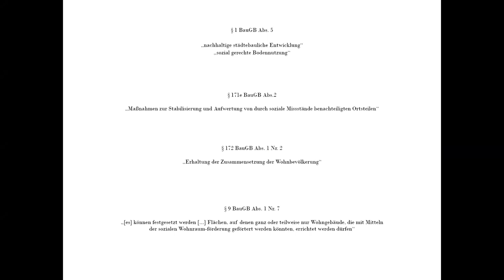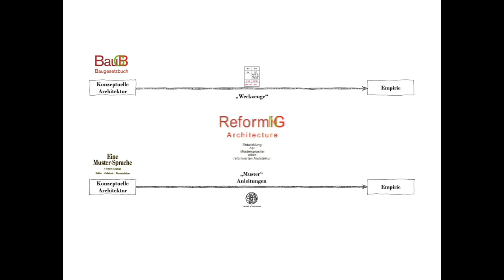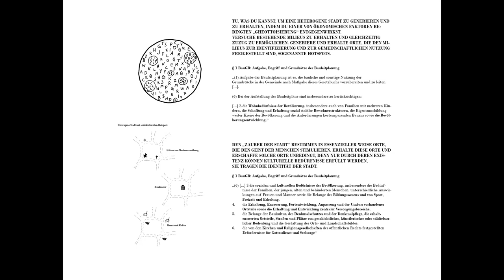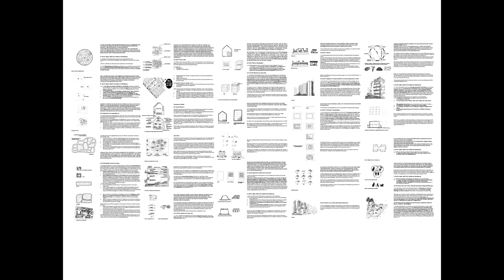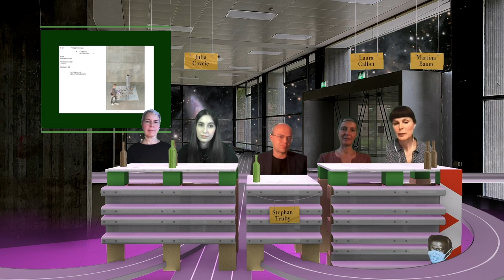„Stuttgarter Schule“ Vol. 4: „Was ist eigentlich aus dem Urbanismus geworden?”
Mit Martina Baum, Laura Calbet i Elias, Julia Cavcic, Astrid Ley; Moderation: Stephan Trüby.

„Wie lässt sich das Paradoxon erklären“, fragte Rem Koolhaas 1995 in seinem Aufsatz „Was ist eigentlich aus dem Urbanismus geworden?“, „dass der Urbanismus genau in dem Augenblick verschwunden ist, in dem sich die Urbanisierung – nach Jahrzehnten ununterbrochenen Wachstums – anschickt, den endgültigen Triumph der urbanen Lebensweise auf der ganzen Welt durchzusetzen?“
Heute, ein Vierteljahrhundert später, scheint die Corona-Krise mit ihren wie leergeräumt wirkenden Städten, den stockenden Gewerbeimmobilienmärkten und den boomenden Wohnimmobilienmärkten weltweit für einen neuen Aufschwung urbanistischer Debatten zu sorgen. Ist das seit rund fünfzig Jahren weithin akzeptierte Leitbild der dichten, kompakten und üblicherweise mit dem Label „europäisch“ versehenen Stadt noch gültig? Was können wir von Städten etwa des Globalen Südens lernen? Welche städtebaulichen Veränderungen stehen durch Arbeits- und Mobilitätswandel ins Haus? Und was heißt dies für die Lehre im Bereich Architektur und Stadtplanung?

Design virtuelles Studio: Leo Herrmann (IGmA)
Produktion: Philipp Krüpe (IGmA)